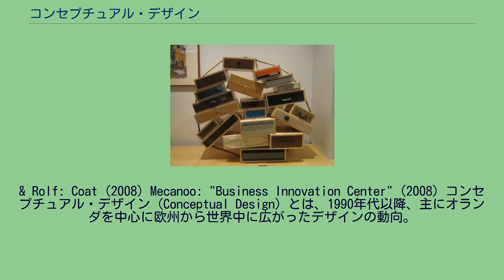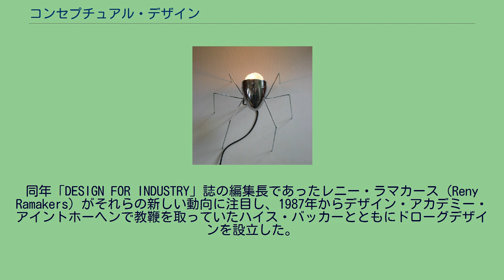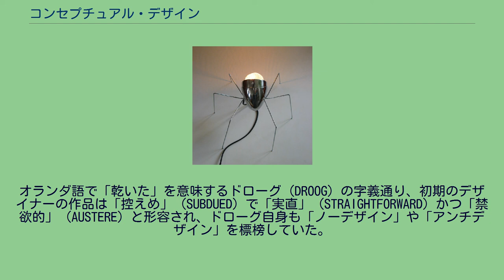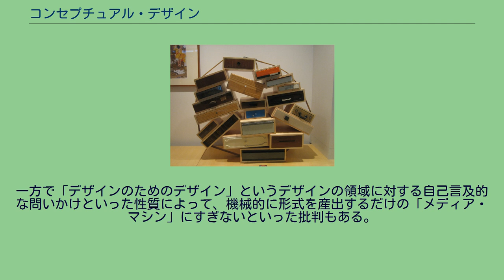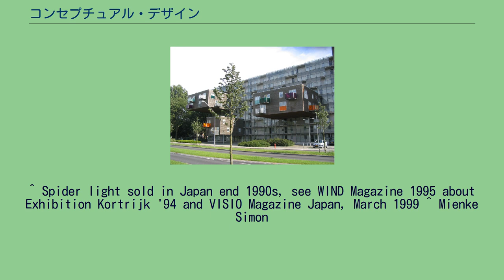コンセプチュアル・デザイン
Tejo Remy: "Chest of Drawers.jpg" (1992) Marcel Douwe Dekker "Spider light"(1994) Marcel Wanders: Knotted Chair (1995) MVRDV: "Wozzoco" (1997) Viktor
& Rolf: Coat (2008) Mecanoo: "Business Innovation Center" (2008) コンセプチュアル・デザイン（Conceptual Design）とは、1990年代以降、主にオランダを中心に欧州から世界中に広がったデザインの動向。
1990年代以降の「ダッチ・デザイン」とほぼ同義ともいえる。
プロダクトデザイン分野での総称であるが、グラフィックデザイン、建築デザインでも同様の動向が見られる。
言語的なアプローチに立脚した意味操作的かつ自己言及的なデザインで、主たる傾向としてリサーチ、ダイアグラム、レディメイド、組み換え、インターベンション、ドキュメンテーションなどの要素をもつ。
初期の動向として、1992年、オランダのナイメーヘンのギャラリー・マルゼー（Gallery Marzee）で展示された若いデザイナー、テヨ・レミ（Tejo Remmy）、ユルゲン・ベイ（Jurgen Bey）、ヤン・クーニング（Jan Konings)、マルセル・ワンダース（Marcel Wanders）など、後のドローグデザインの主要デザイナーらの活動に端を発する。
特徴は「開拓的な造形」に比重があるのではなく、「機能」「意味」に対する「新しいアイデア」を重視した点にある。
当時のギャラリー・マルゼーのカタログでは、オランダ語でデザイナーを意味する「VORMGEVER」が「FORM-GIVER」（形を与える人）を指すことに対抗する形で、デザイナーたちが自らを「MEAN-GIVER」（意味を与える人）と呼んでいる。
同年「DESIGN FOR INDUSTRY」誌の編集長であったレニー・ラマカース（Reny Ramakers）がそれらの新しい動向に注目し、1987年からデザイン・アカデミー・アイントホーヘンで教鞭を取っていたハイス・バッカーとともにドローグデザインを設立した。
一般に、1993年にドローグデザインがミラノ・サローネに出展したことが、コンセプチュアル・デザインを現実のものとして認知させる最初とされている。
オランダ語で「乾いた」を意味するドローグ（DROOG）の字義通り、初期のデザイナーの作品は「控えめ」（SUBDUED）で「実直」（STRAIGHTFORWARD）かつ「禁欲的」（AUSTERE）と形容され、ドローグ自身も「ノーデザイン」や「アンチデザイン」を標榜していた。
同時代に活躍していたオランダの建築家のレム・コールハースの影響を強く受けており、審美性を拒絶し、既存の日用品や技術・素材などを再解釈する編集的なデザインの背景には、言語的な思考にもとづき彼らが「概念化」の「プロセス」を重視したことが背景にある。
大量生産に立脚しない少数制作の作品制作を支える「デザイナー＝メーカーズ」や「セルフプロダクション」の傾向から、ギャラリーでの展示・販売をベースとし、美術館に収蔵される作品も多くある。
一方で「デザインのためのデザイン」というデザインの領域に対する自己言及的な問いかけといった性質によって、機械的に形式を産出するだけの「メディア・マシン」にすぎないといった批判もある。
ドローグデザインに端を発した以降の概念的なデザインの動向は、イタリアで1980年代以降起こったメンフィスなどポストモダンへの批判としてその延長線上に位置づけられるばかりでなく、1960年代以降のコンセプチュアル・アートや80年代のシミュレーショニズム、90年代以降リレーショナル・アートなど現代アートの影響も強く見られるなど、機能性・実用性・生産性といったコマーシャリズムよりも、形式性・作品性・作家性を重視する諸領域の横断的な性質から「デザイン・アート」として括られることもある。
^ Spider light sold in Japan end 1990s, see WIND Magazine 1995 about Exhibition Kortrijk '94 and VISIO Magazine Japan, March 1999 ^ Mienke Simon
Thomas 'Dutch Design...